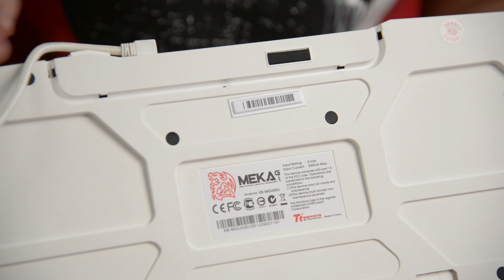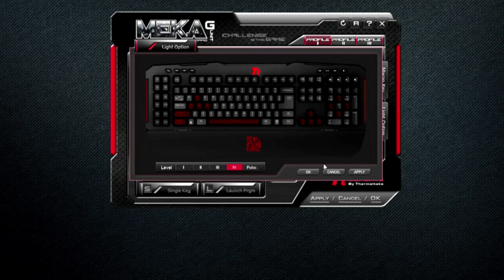Обзор игровой клавиатуры Tt eSPORTS MEKA G UNIT!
Клавиатура создана для игр и это видно. Пользоваться - одно удовольствие, особенно в играх. Тут даже ничего не нужно говорить, потому что то, что это механика уже говорит само за себя. Крутой дизайн, сборка, подсветка, встроенная звуковая карта, свичи Cherry MX Black и комплектация. Минусы… Ну если будете брать белую, то она конечно быстро испачкается без должного ухода.